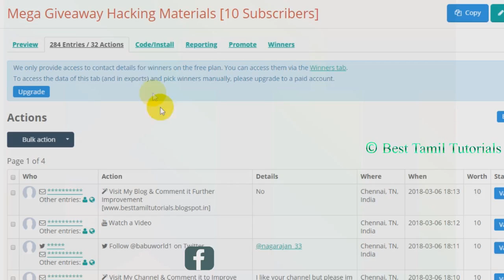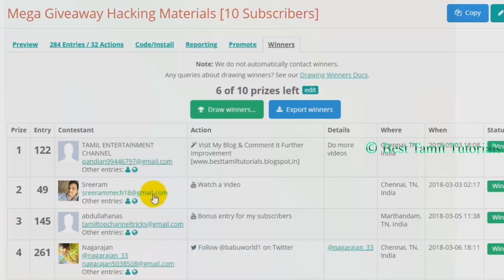1ST GIVEAWAY WINNER IS - BEST TAMIL TUTORIALS